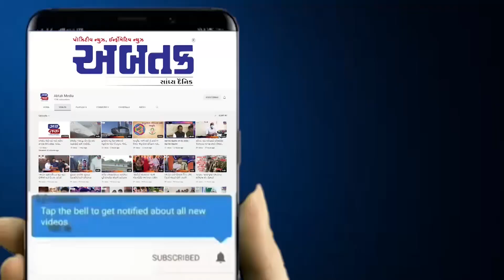ઈડર: ફૂડ પોઈઝનીંગના મામલે જાગૃત લોકો દ્વારા પ્રાંત અધિકારીને આવેદનપત્ર પાઠવાયું